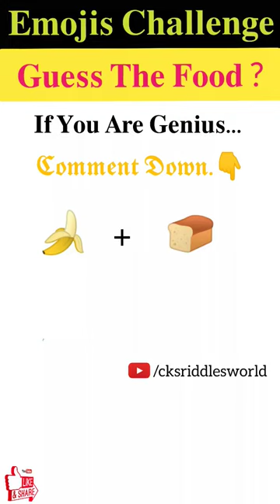मजेदार पहेली- 417 | Emojis Challenge | Can You Guess The Food From The Emojis Challenge?